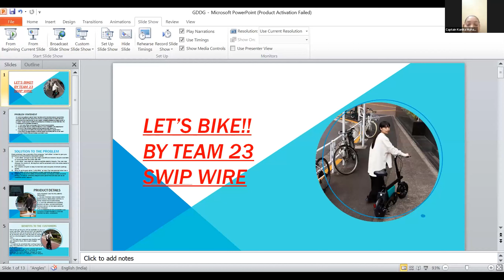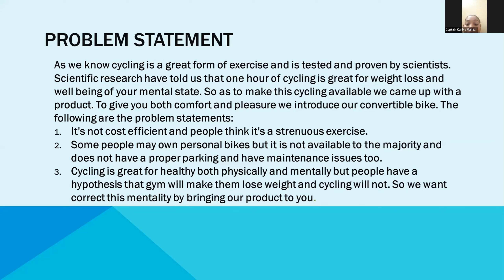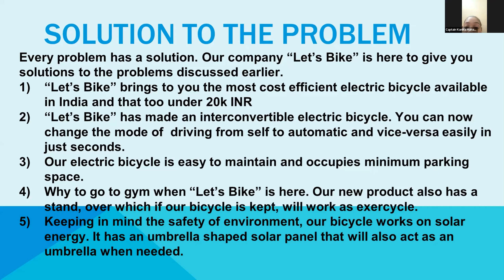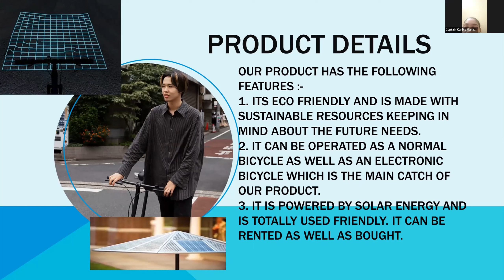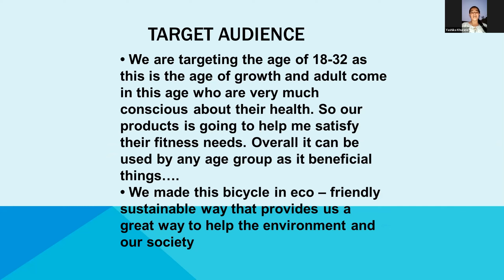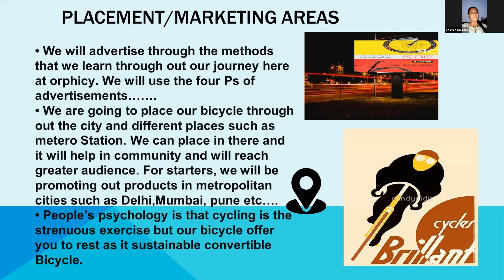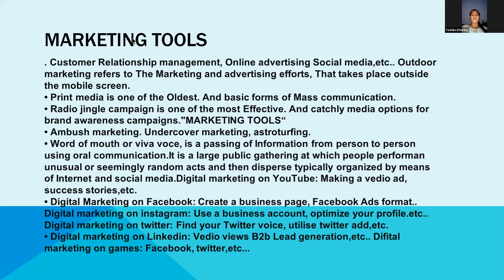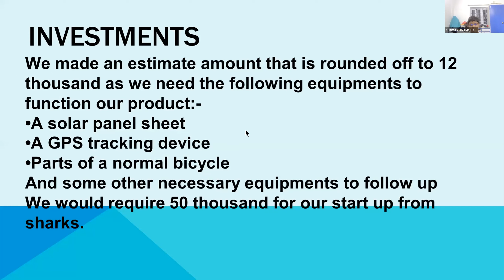Lets bike | Orphicy MiniMBA For Teens | Shark Tank Finale | Business Plan Competition